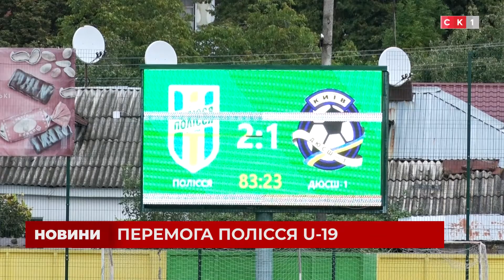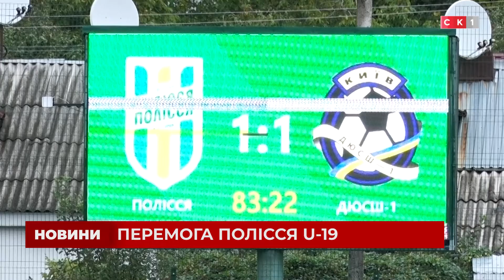На «Спартак Арені» зустрілися «Полісся U-19» та київська ДЮСШ1 U-19: перемогли житомиряни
На Спартак Арені сьогодні зустрілися «Полісся U-19» та ДЮСШ1 U-19. Маючи багато моментів у першому таймі, житомирські футболісти голів не забили, але це не завадило їм відігратися у другому та вибороти перемогу у київських спортсменів